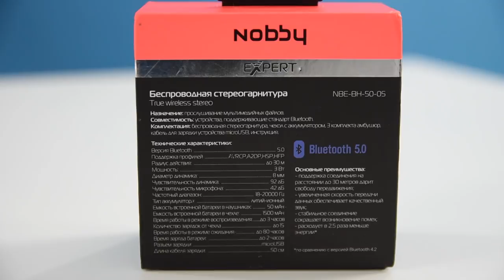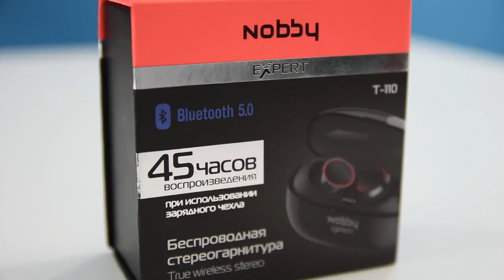Беспроводные наушники TWS с Bluetooth 5.0 Nobby Expert T 110 обзор / Арстайл /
Конкурс на 2000$, отдаю два ноутбука Асус! Новые и доступные по цене Bluetooth наушники, с Bluetooth 5, тест, подробный обзор.